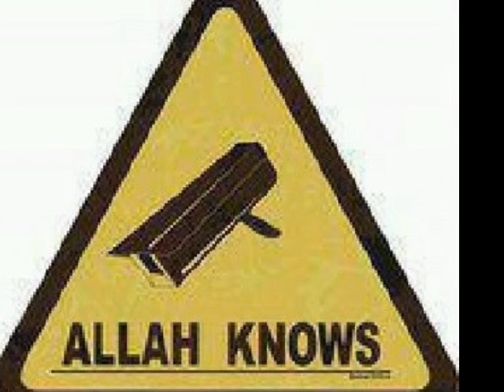Death of Rasul Ullah SAW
Mawlana Shoeib Desai